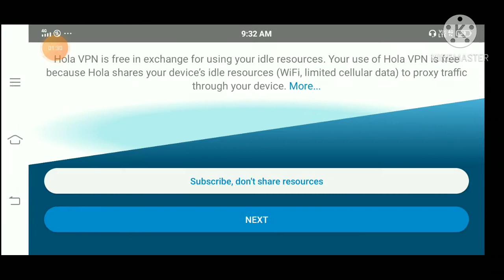HOW TO OPEN IN FREE FIRE BRAZIL SERVER...KUNAL GAMER